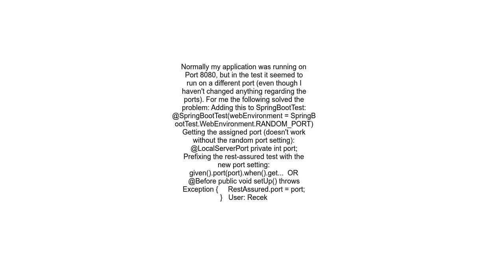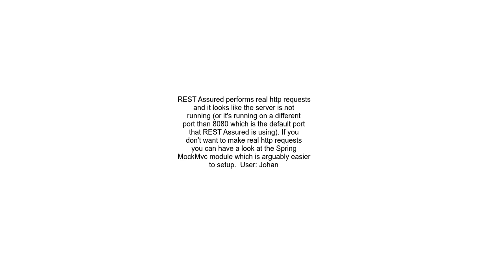Connection refused with rest assured junit test case